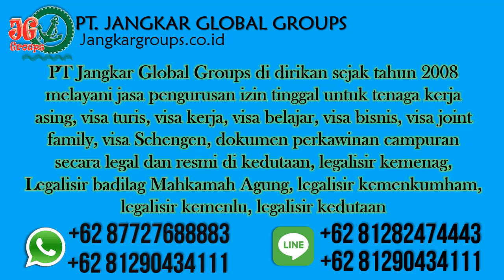Pengurusan Dokumen Menikah WNA Vatikan